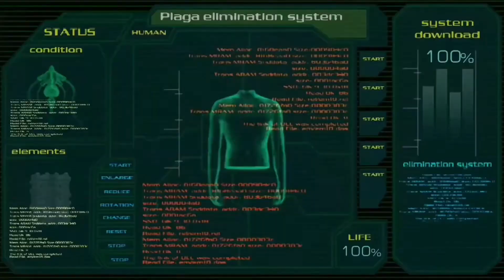OG Ashley VS. Remake Ashley | Resident Evil 4 Scene Comparison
With the release of Resident Evil 4 Remake, decided to see the difference between Ashley Graham in the original 2005 Resident Evil 4 and her in her 2023 version

What differences do you see?